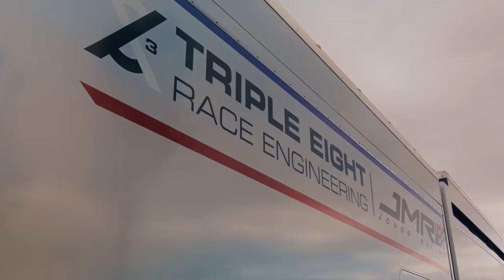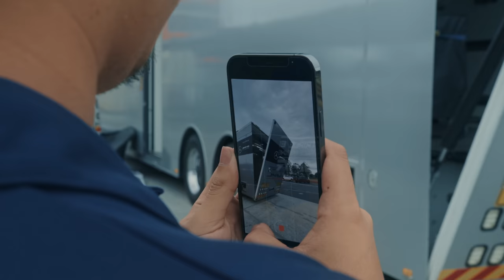A PRINCE RACING DOWN UNDER - Episode 2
Take a ride with Johor Racing and driver Prince Ibrahim in the second episode of the documentary series about his life and racing down under. We can’t wait to get to the GT World Challenge Australia season finale at Mount Panorama, with our partners Triple Eight Race Engineering.

Huge thanks to mentor and 2021 Supercars Series champion Shane Van Gisbergen for all the tips!

Production Co.: Hype Republic
Director: Allan Hardy ACS